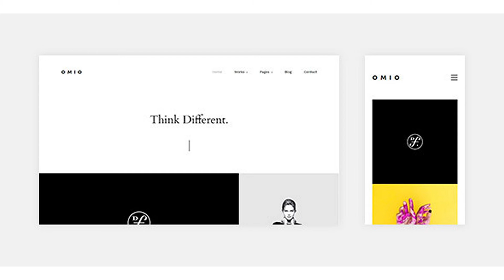Omio - HTML Portfolio Template | Themeforest Website Templates and Themes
Omio is a creative photography/portfolio template, with a minimal design Omio is perfect to create beautiful online portfolios, combine multiples works in a masonry style. Built using HTML5 and CSS3 with a clean code so that it can be edited without complications. Some Features Valid and clean code Fully responsive design Well organized layers makes it very easy to edit Amazing design assets Multiple portfolio layouts Powered by LESS (files included) Images Note: Images are for demonstration purpose only and not be part of the download files.
 Last Update 10 November 18 Created 10 November 18 High Resolution Yes Compatible Browsers IE10, IE11, Firefox, Safari, Opera, Chrome, Edge ThemeForest Files Included HTML Files, CSS Files, JS Files Columns 4+ Documentation Well Documented Layout Responsive Tags clean, creative, gallery, jquery, minimal, modern, photography, portfolio, simple, theme